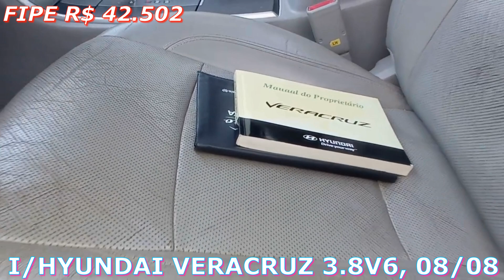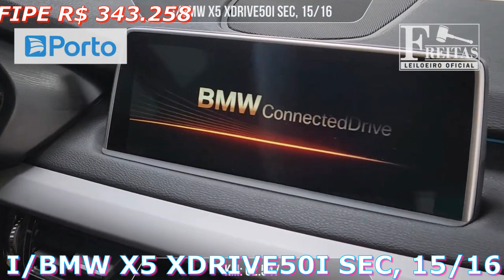LEILÃO DE CARROS COM JETTA,X5,X4,SAVEIRO,EVOQUE,FREELANDER,AZERA,VERACRUZ,GOLF,JOURNEY E GS310 15.07